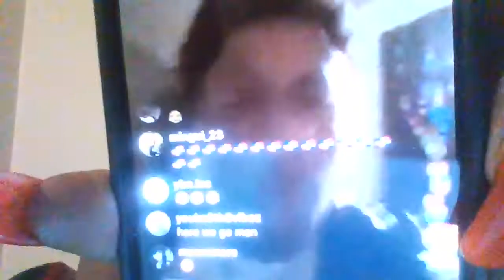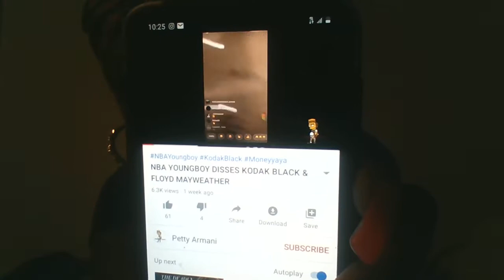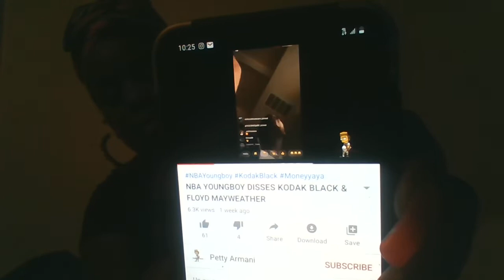Iyanna MayWeather and NBA Young Boy's SUPER TOXIC ReLationShip and the REAL consequences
This some REAL game for yo' ass... So she basically gets locked for stabbing the other chick! Ballin ass fuckheads I TOLD YALL!!!

The world is getting crazy and it's a mf set up!
@CannaKen (for bomb ass music)